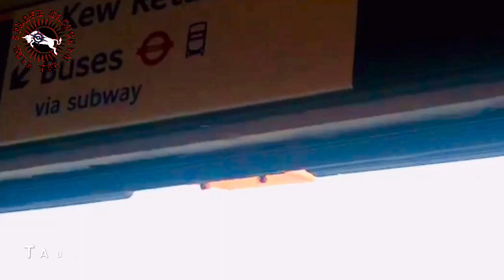Royal Botanical Garden/ Kew Richmond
it was one of the best experienced that happened to me .. i realised how important plants to humans . The display of different varieties of plants mostly tropical places were impeccable. Kew garden offers an amazing place for visitors to see and feel the ambiance with regulated temperatures adapting to the actual nature of the place .. a marvellous day to spend with friends and family.